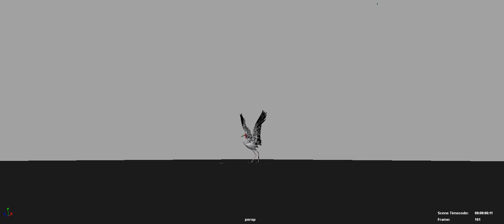Crane Flying Animation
About this animation project:
I did this Crane (bird) flying animation for a giant AR screen when I was working with Panther Studio. This video is just a playblast from that animation work. I hope you like it, all critics and comments are welcome. Thank you.